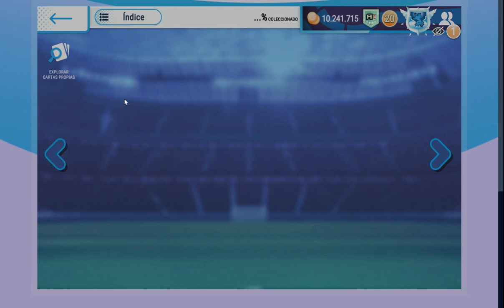SOBRE MOMENTUM ORO DE ADRENALYX CON LA MOMENTUM ORO Liga Santander 2023 MY BINDER99%🏆🏆10 MIL COIN⚽⚽